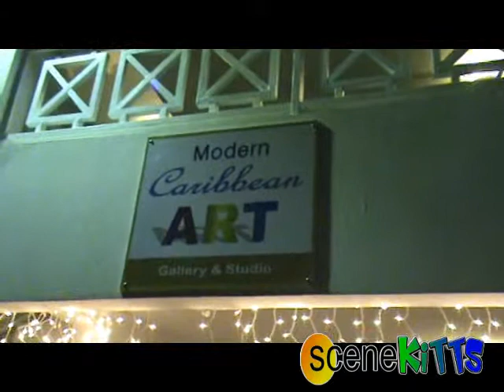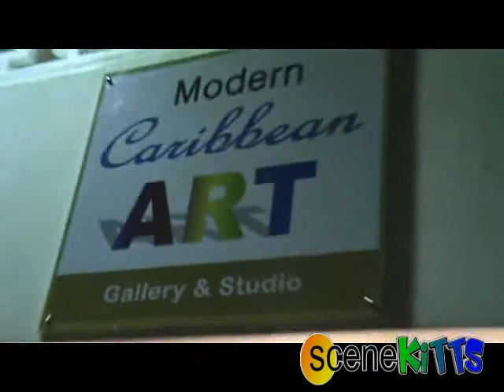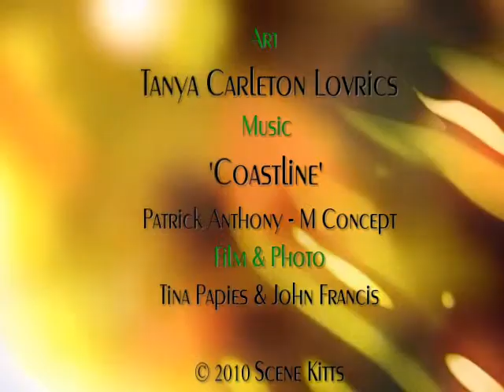Modern Caribbean Art Gallery Opening, St. Kitts 2009